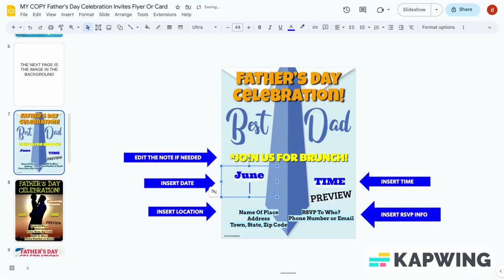Fathers Day Celebration Invitations-3 Different Templates To Choose From!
Customize your invitations!

If you are planning a fun celebration, download this colorful invitation to let everyone know when and where the excitement will be!

This product comes with three different layouts to choose from!

This comes with both an 8.5" x 11" AND a 5" x 7" design, to give you flexibility!